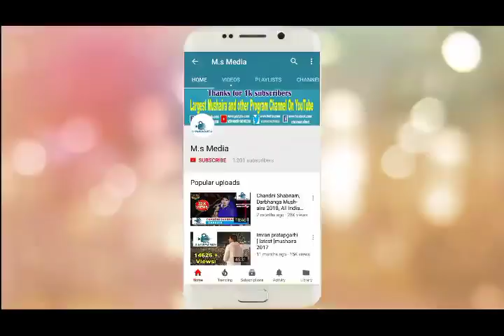AIR SHOW IN DARBHANGA | darbhanga Air Force Station,Darbhanga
दूसरा दिन 🚁
दरभंगा वायुसेना केंद्र में भारतीय वायुसेना द्वारा बिहार में पहली बार टीम सारंग के Darbhangalivenews , Advanced Light Helicopter (ALH) द्वारा हैरतअंगेज कारनामों को यहाँ के लोगों , बच्चों ने करीब से देखा।यह बिहार मे वायुसेना के तरफ से पहला आयोजन है जो 18-20 नवंबर 2018 तक चलेगा। समय सुबह 9.30 से

Second day 🚁
For the first time in Bihar, at Darbhanga Air Force station, the people of Bengal, the children and the children, have seen the adventurous adventures by Darbhangalivenews, Advanced Light Helicopter (ALH) of Team Sarang, for the first time.This is the first event organized by the IAF in Bihar, Will run until November 20, 2018. Time from morning 9.30

M.Shamshad Media Largest Mushaira and other Program Channel On YouTube.
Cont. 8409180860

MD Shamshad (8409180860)